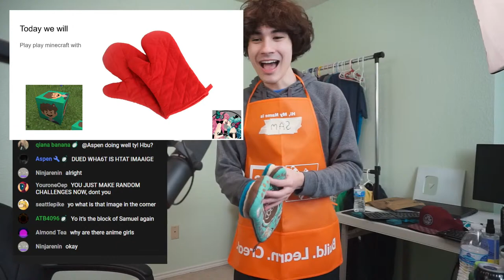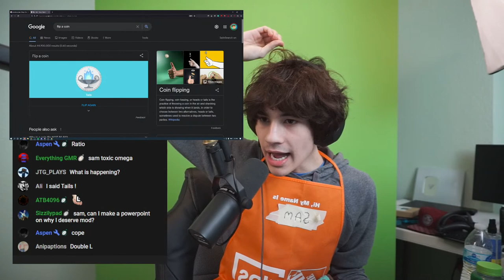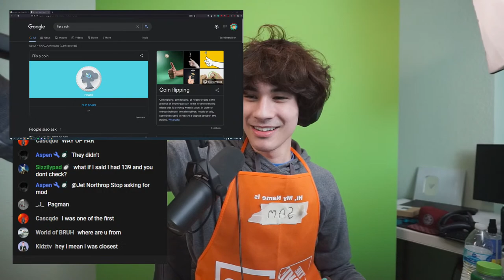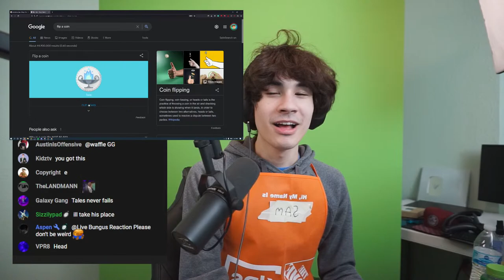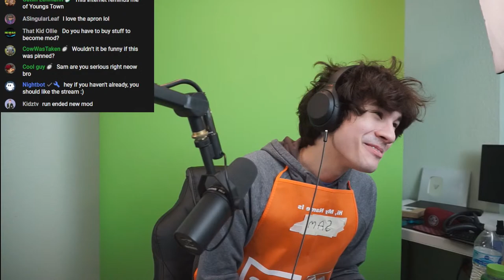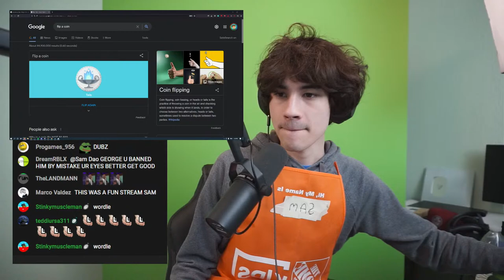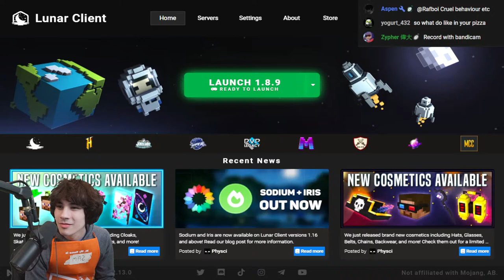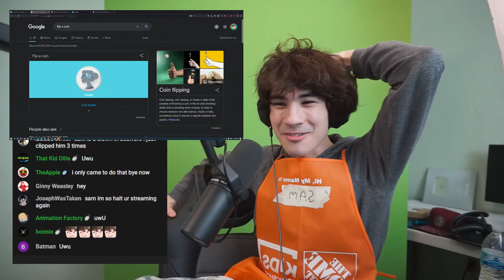🔴 LIVE - Beating MINECRAFT with OVEN MITTS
ok so yeah we are going to try to beat Minecraft with oven mitts today

[Useful Commands]
!pb !wr !discord !twitter !instagram !clips !facebook !faq !specs
Not Minecraft, But Water Rises or Minecraft, But Lava Rises, or any other but challenge like that. This is a speed run / speed runner not bedwars but hypixel not really hardcore but 100 days
Game: Minecraft